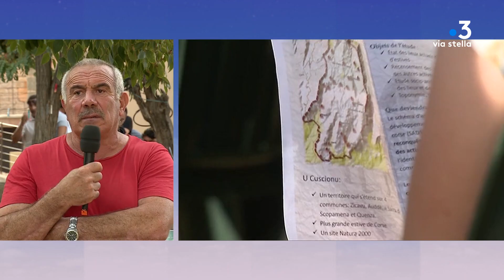Per sti lochi à Monacia d'Aullène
Votre rendez-vous estival hebdomadaire se tient cette semaine à Monacia D'Aullène.
Dans cette commune de l'Alta-Rocca, le patrimoine témoigne d'une culture agro-pastorale millénaire...

Equipe -
Dominique Moret
Lionel Luciani